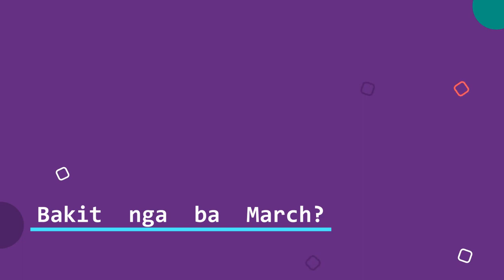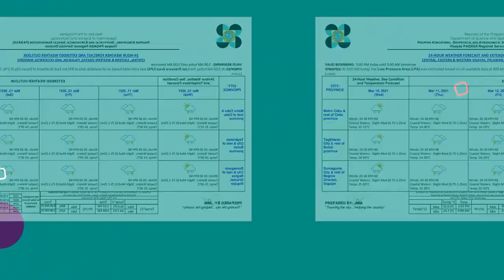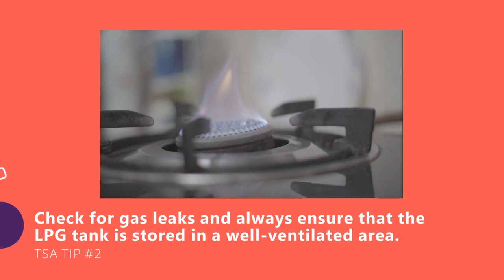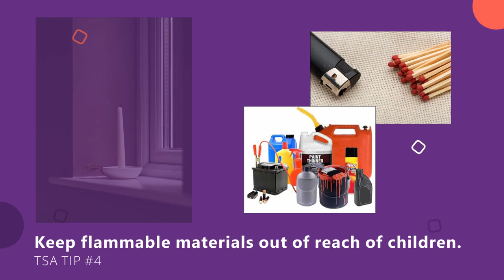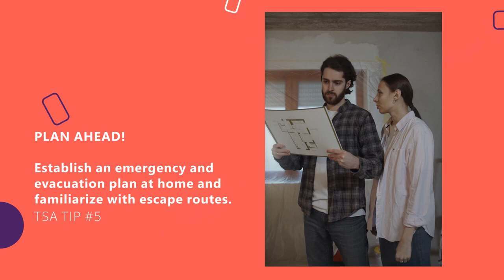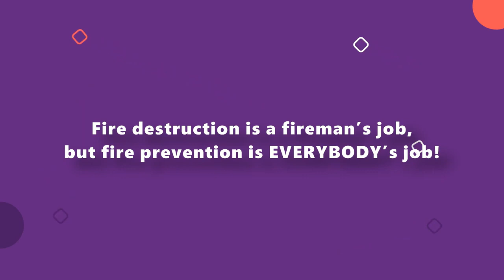SUNOG! ANO ANG MGA DAPAT GAWIN PARA MAKALIGTAS TSA Fire Prevention Tips